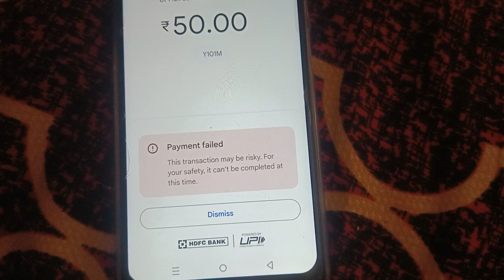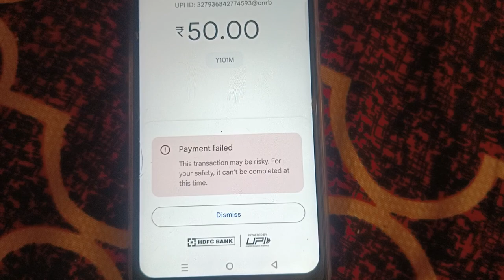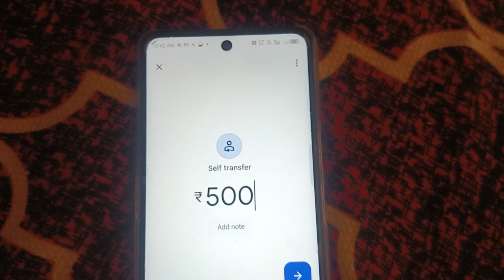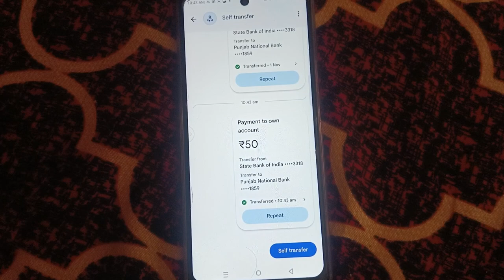Payment failed This transaction may be risky For your safety it can't be completed at this time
Payment failed

This transaction may be risky. For your safety, it can't be completed at this time.

Video related
HINDI,HOW TO,Payment failed This transaction may be risky. For your safety,it can't be completed at this time.,payment failed in google pay,payment failed this transaction may be risky. for your safety it can't be completed at this time